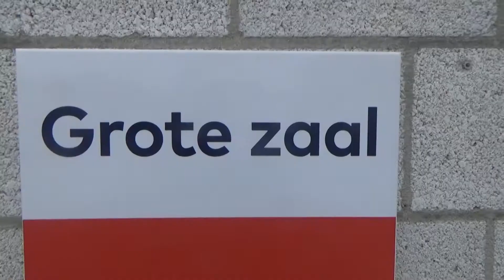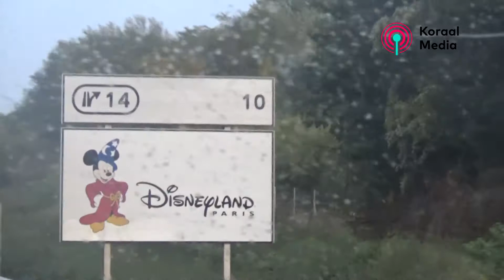WE GAAN NAAR DISNEYLAND PARIS - Vloggen Met Sven #3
AFSPEELLIJST 🎬
➤ Vloggen met Sven - shorturl.at/dxyEM